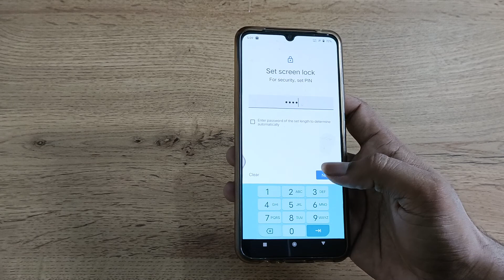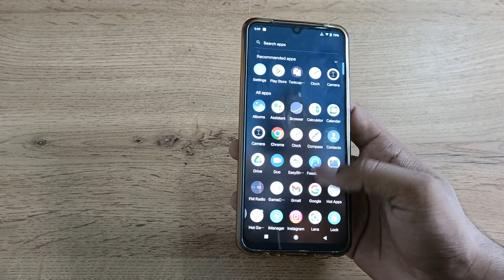IQOO Z6 44w change screen lock password, how to change screen lock password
IQOO Z6 44w change screen lock password
how to change screen lock password
screen lock password change kaise karen
lock screen password change karne ka tarika
how to change screen lock password in samsung
how to change screen lock password in vivo
IQOO Z6 44w enable hiden featurs settings
IQOO Z6 44w tips and trick settings
IQOO Z6 44w secret settings